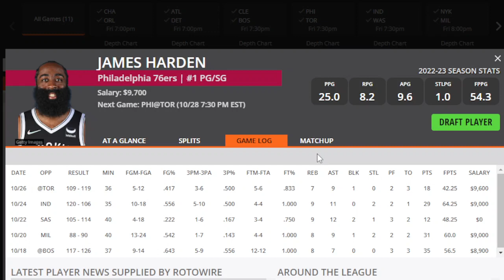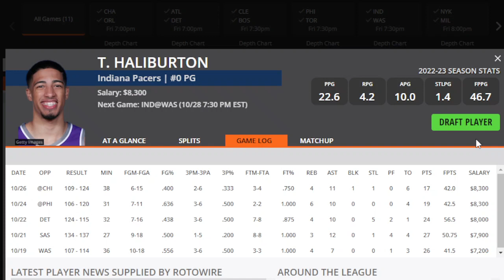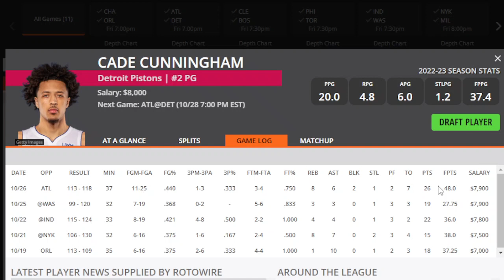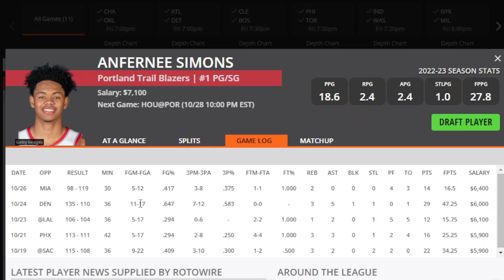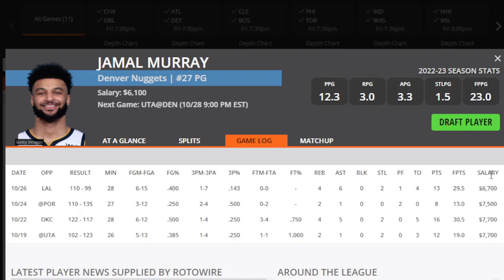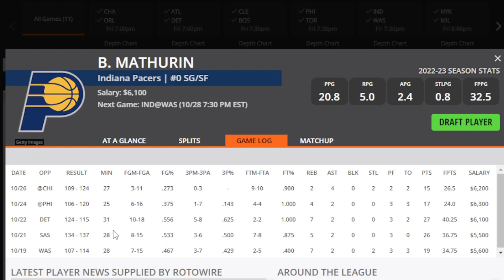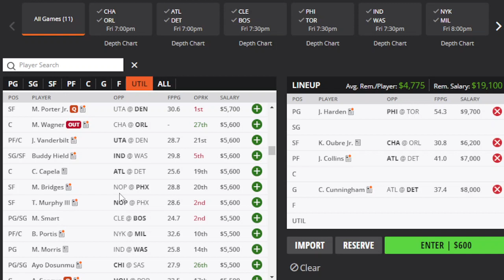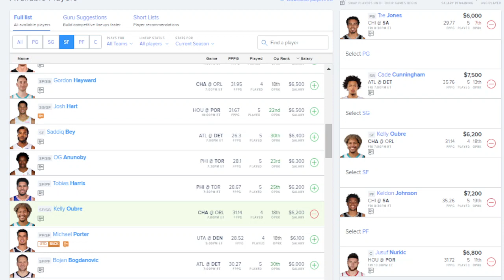THE DFS EXPERIENCE NBA DFS TOP PLAYS 10/28/22